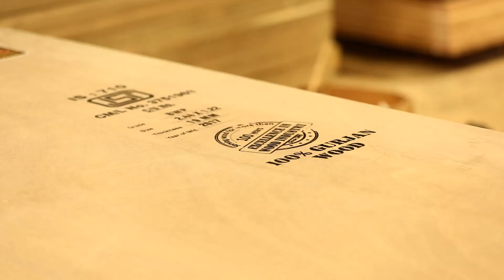SRG PLY WOOD I GANDHIDHAM I PLY WOOD PRODUCTION